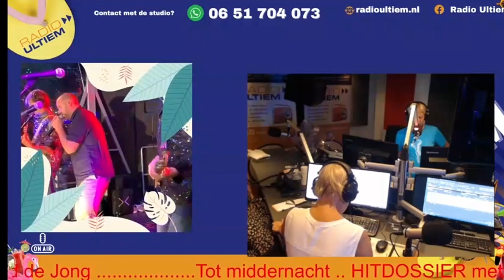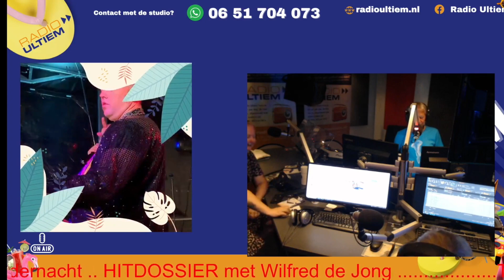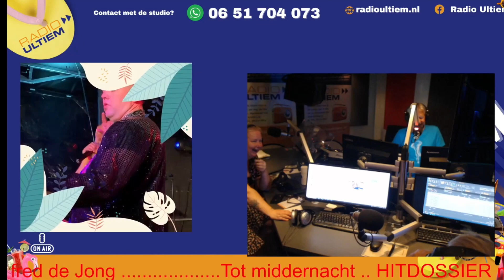Radio Ultiem, Hitdossier, Wilfred de Jong, 8 juli 2023